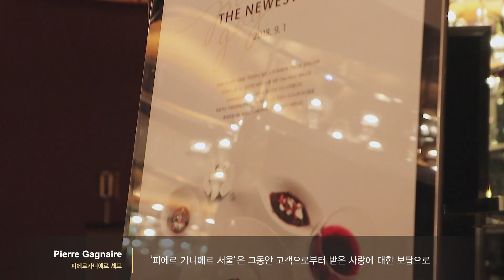롯데호텔서울 Executive Tower 피에르 가니에르 서울 셰프 인터뷰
새로워진 서비스와 현대적 감각의 프렌치 다이닝으로
돌아온
리오픈을 맞아 방문한 ‘피에르 가니에르’ 셰프의
인터뷰를 영상으로 확인하세요!